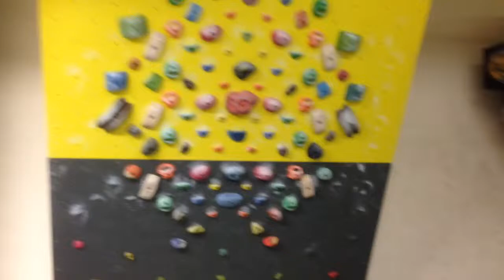5. CLIMBER's ROCK (training area)